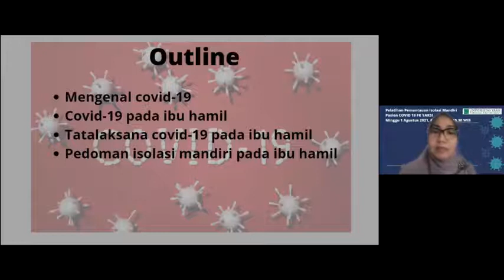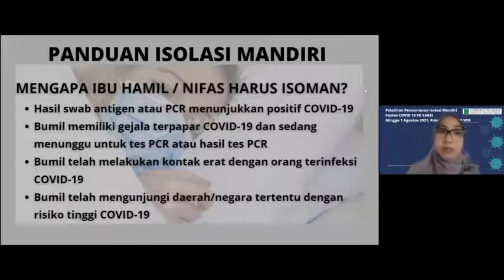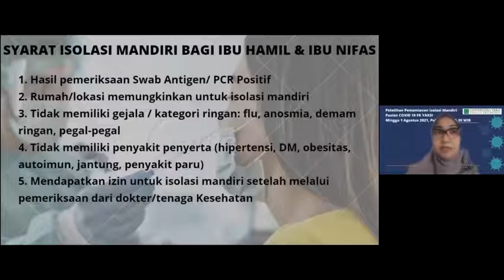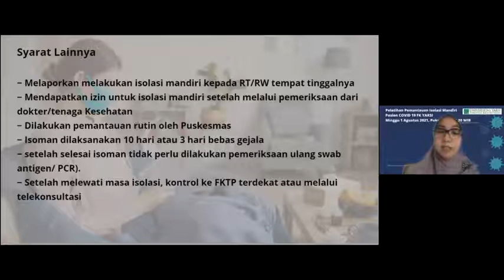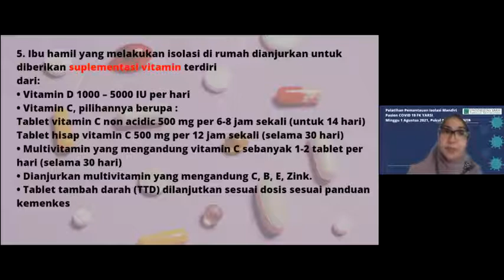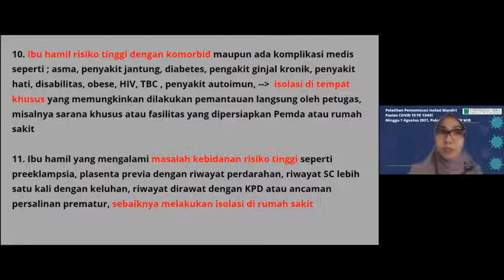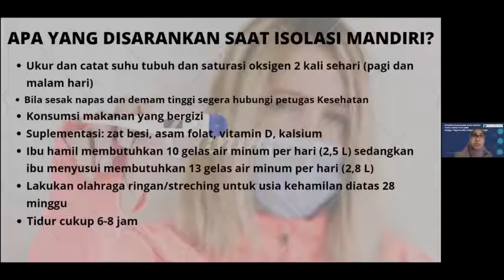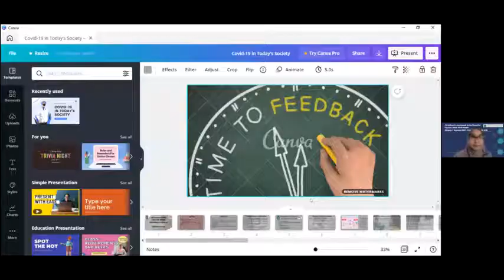Pedoman Isolasi Mandiri Ibu Hamil penderita Covid-19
disampaikan pd Webinar Univ Yarsi 1 Agustus 21